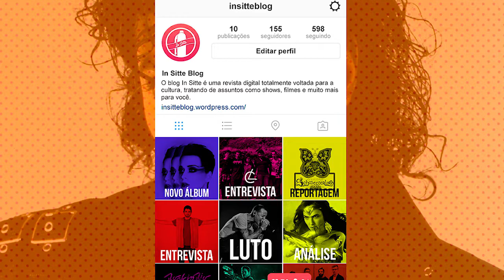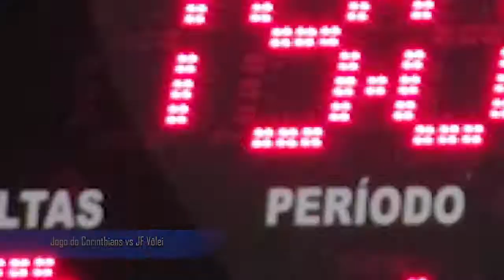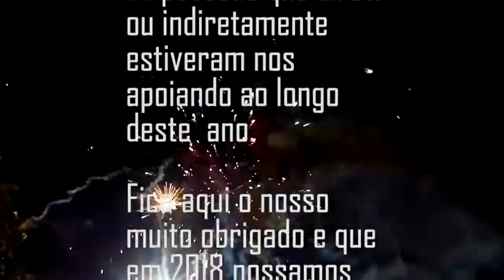Retrospectiva 2017 In Sitte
Durante todo esse ano, enfrentamos diversas batalhas mas alcançamos nossos objetivos. E por este motivo e como forma de agradecimento a você que nos acompanha em toda postagem fizemos este vídeo especial para fechar esse 2017 com chave de ouro.

desde já, fica aqui o nosso muito obrigado a todos que direta ou indiretamente contribuíram neste ano para nosso crescimento, e que 2018 possa trazer a todos nós muito mais experiências boas!

Produção e Edição  por : Lucas Gabriel M.H &  Rafael Bueno

Artistas e bandas participantes:

Siloé Claus;
Daniela Aragão
Banda Contratempo
Jack Smith
JF Vôlei
Sill Andrade
Lucas Motta
Fred Fonseca
Roger Resende
Blend 87
Barão Vermelho
Biquíne Cavadão
Raimundos
Conrinthians /Guarulhos
Cidão - Jogador do time de vôlei do Corinthians de Guarulhos
Beatriz Coelho Silva (Totó)